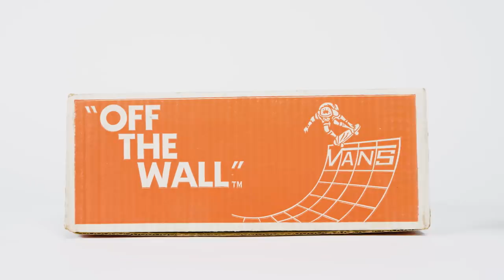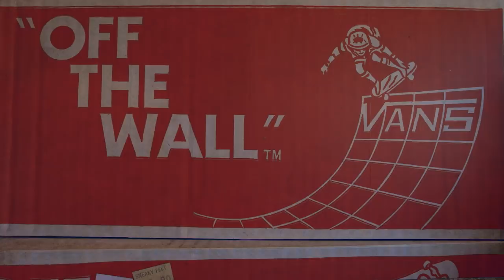Wallows: Vans Sidestripe Sessions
Sidestripe Sessions celebrates creative diversity in music and art featuring a two-song performance in a giant Vans shoe box with a rotating backdrop of art installations. This week features LA indie band Wallows, whose debut EP, Spring is out now. Catch them on the road this Fall at Austin City Limits Music Festival (October 13), Voodoo Festival (October 27), and Camp Flog Gnaw (November 10 & 11).

Art by Jenny Sharaf